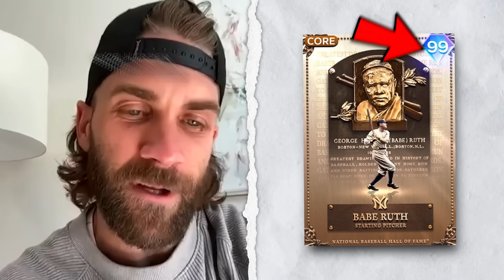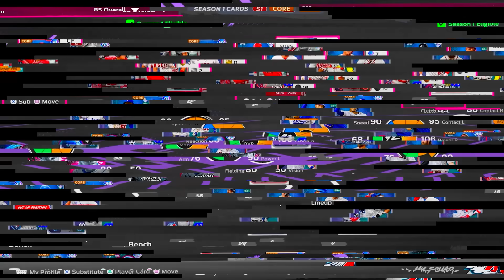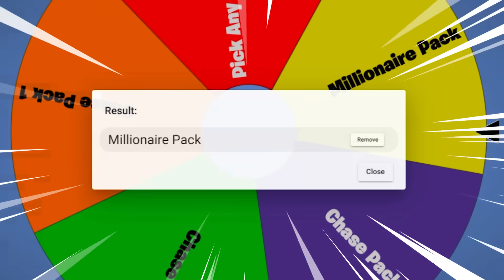20 MLB Players Pick My Team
Today 20 pro MLB players pick my team but with a twist!